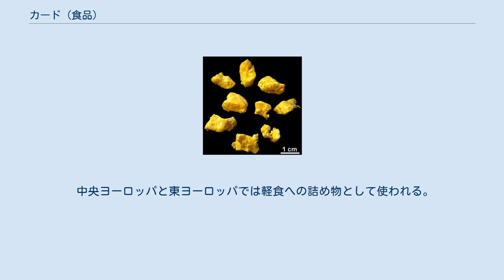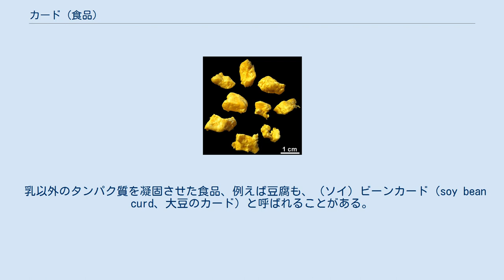カード (食品)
カード チーズカード カード（フランス語: caillé、英語: curd、ドイツ語: der Quark、オーストリア語: der Topfen）は、牛乳や山羊、水牛などの乳に、酸やキモシンなどの酵素を作用させてできる凝固物のこと。
フレッシュチーズの一種であり、カッテージチーズ、南アジアのパニール、ドイツのクワルクなどを含む。
チーズの原料とするほか、そのまま食べることもある。
乳のタンパク質や乳脂肪分が多く含まれ、このカードを成型して熟成させたものがナチュラルチーズである。
中にはリンバーガーのように悪臭を放つことで有名なものまである。
 乳からカードを除いた液はホエー（乳清）といい、タンパク質、乳糖、ビタミン、ミネラルなどが含まれる。
 中央ヨーロッパと東ヨーロッパでは軽食への詰め物として使われる。
 インドやスリランカなど南アジアの旧英国植民地では、むしろヨーグルトの意味で用いられることが多い（南アジアのカードについては、ダヒを参照）。
 乳以外のタンパク質を凝固させた食品、例えば豆腐も、（ソイ）ビーンカード（soy bean curd、大豆のカード）と呼ばれることがある。